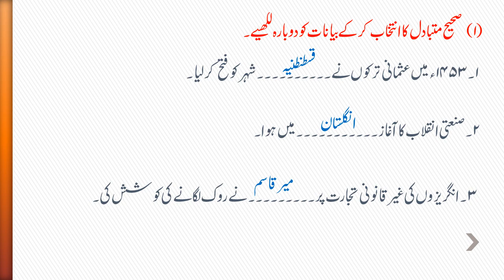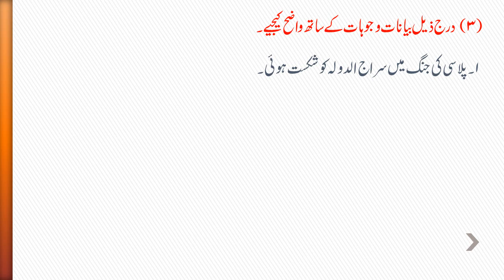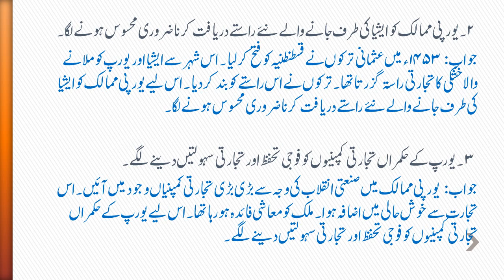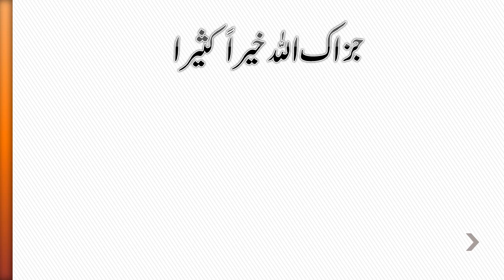Class 8 History chapter no 2 Europe aur Bharat SAWAL JAWAB | جماعت ہشتم یورپ اور بھارت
جماعت: ہشتم
مضمون : تاریخ
سبق نمبر ۲۔ یورپ اور بھارت
سوال جواب

Class: 8
Subject: History
Lesson No 2: Europe or Bharat
Question Answer

Jamaat : hashtum
Mazmun : tarikh
Sabaq number 2: yorap aur bharat
Sawal jawab

👨‍🏫 URDU  SCHOOL 👩‍🏫
Ilmi-O-Adbi Markaz

Pls SHARE to all relevant groups.